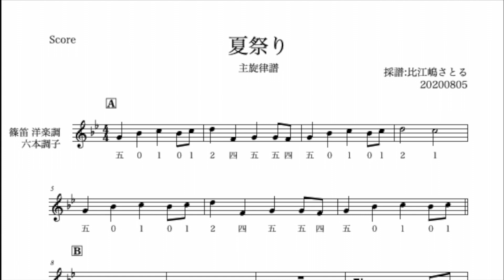【ハモってみた】夏祭り【篠笛】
こんにちは。
篠笛奏者の比江嶋さとると申します。

今回は、
「夏祭り」を、
篠笛でハモらせて頂きました。

※表示譜面は移調譜(inB♭)です。篠笛はドレミ音階の六本調子をお使いください。

【ハモってみた】企画と題しまして、
比江嶋が篠笛でハモりをつけ、
皆様にメロディラインを演奏していただく動画となっております！
【ハモってみた】は、
おうちでカラオケ感覚で楽器を楽しんでいただきたいという趣旨で、
シリーズ展開することを目指しています。

例えば…

・動画を流しながら吹いて楽しむ！
・合わせて吹いたものを録音して楽しむ！
・コラボ動画を作って各SNSに上げて楽しむ！

どんな形でも楽しければOK！！！

メロディを奏でる楽器は篠笛でなくても良いですし、歌でもOK！
また、コラボ演奏していただいた動画等は、
本動画のリンクを表記に加えていただけましたら、各SNSにてご自由にお使いいただけます。

それぞれの方法でお楽しみください。

以下、さまざまなSNSにて情報発信しております。
オンラインレッスンも実施しています！

(Satoru Hiejima)